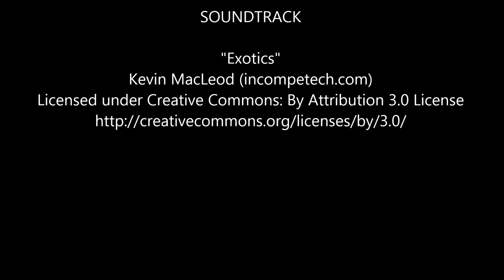VIKINGS - Ragnar Lothbrok tribal drawing TIME LAPSE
where you have to draw your favorite tv serie caracter. I decided to draw Ragnar from the show Vikings ! It's a wonderful show and Ragnar is some really nice caracter ! What do you think ?

The music credits :
"Exotics"